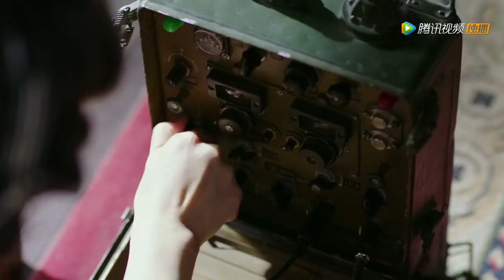红蔷薇 30丨Wild Rose 30（主演:杨子姗,陈晓,毛林林,谭凯）【精彩预告片】